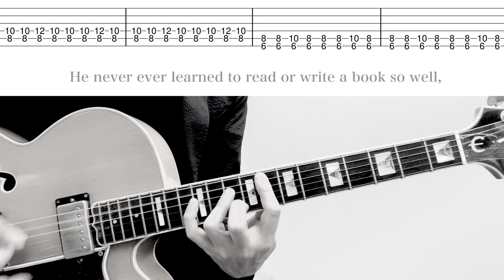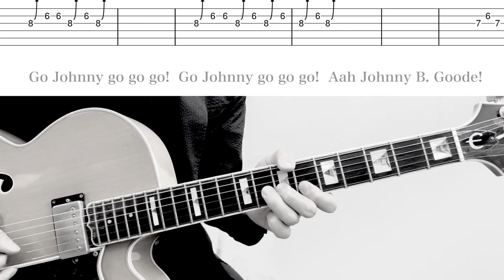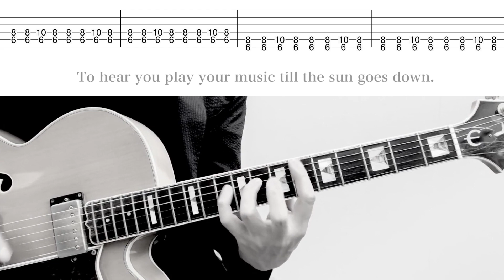【TAB】Johnny B. Goode - Chuck Berry ギターカバー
G Solo (1:24) There are all kinds of covers, but I play the original studio version as a reference. This song is now a heritage of mankind. Back in the day, when I was in a band, I always played it as the first song :)